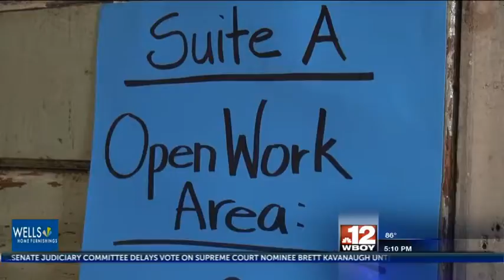Common Door to open in Elkins